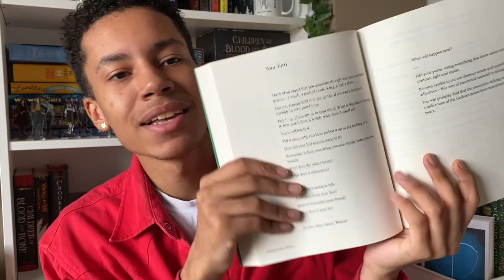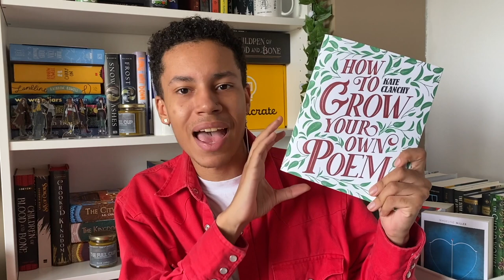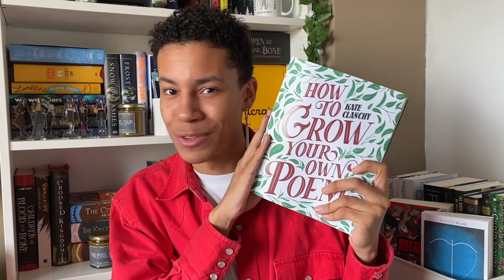How to Write Your Own Poetry with @fictionalfates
Joel from @fictionalfates is on the channel today to help you get inspired to write your own poetry! He's been trying out the tips in Kate Clanchy's book  How to Grow Your Own Poem - and how amazing is his result?!